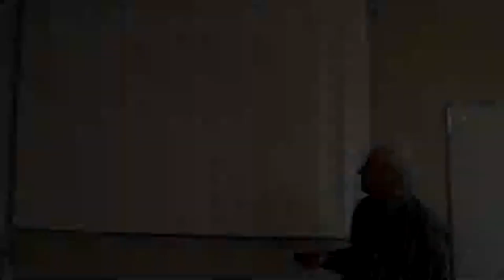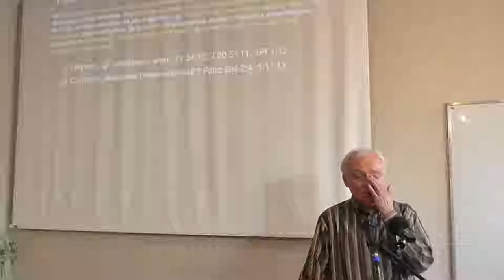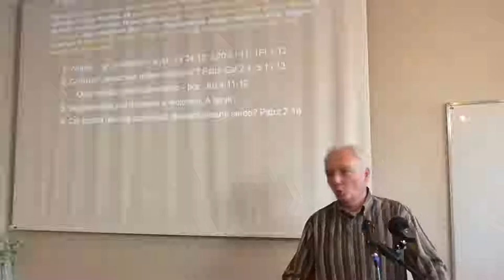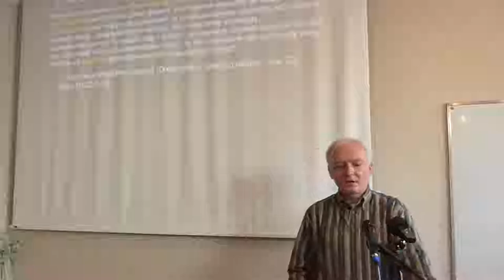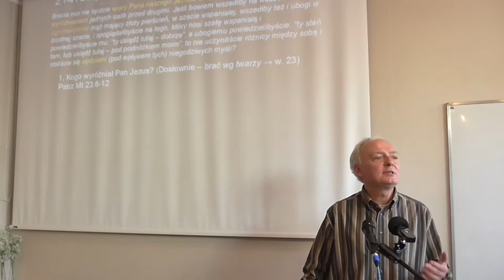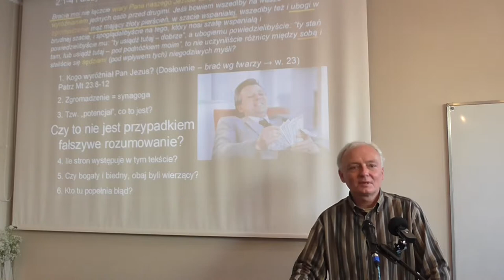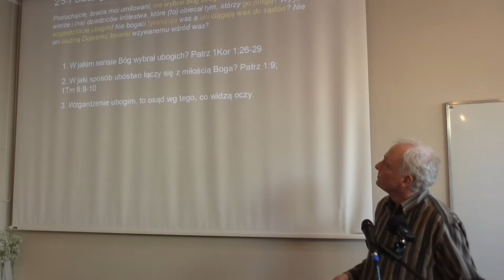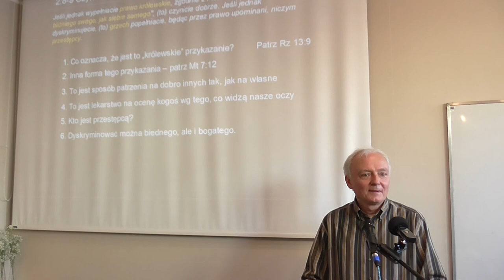List Jakuba - Marek Handrysik (część 4)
Praktyczny wykład Nowego Testamentu